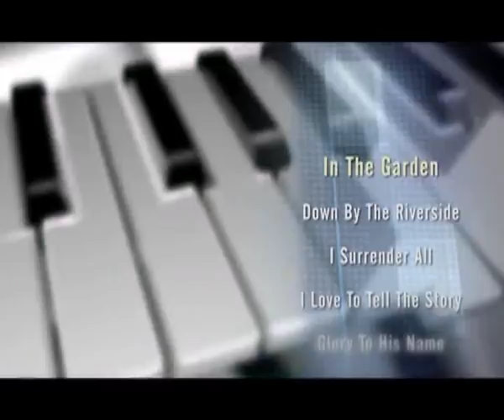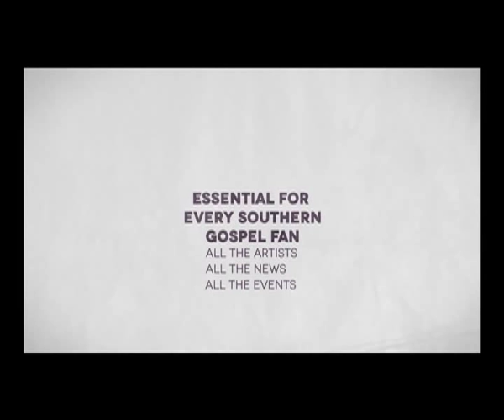Singing News TV- Harmony Road TV- Hosted By Les Butler- Episode 5- Kingsmen, Dixie Melody Boys, more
Harmony Road TV- With host, Les Butler- Featuring the Ed O'Neal Dixie Melody Boys Reunion from NQC, Poet Voices, Phil Cross, the Kingsmen and Tim Lovelace